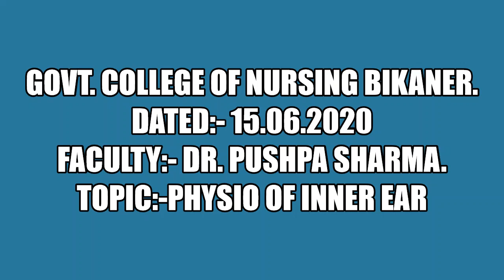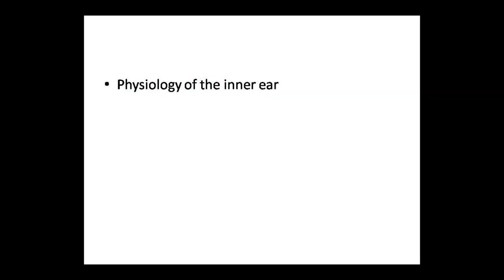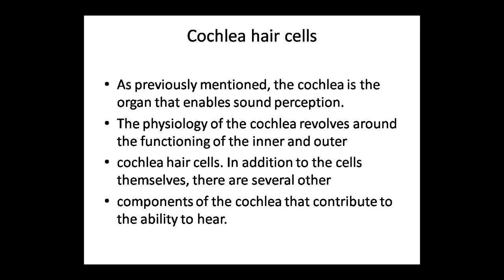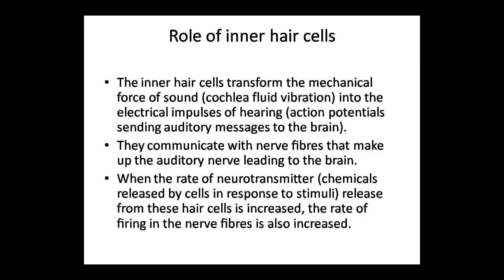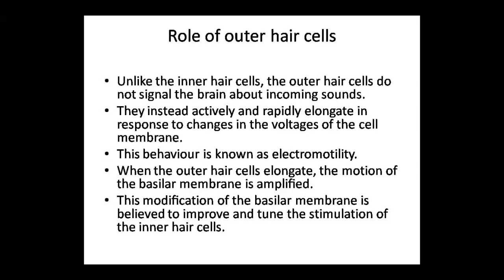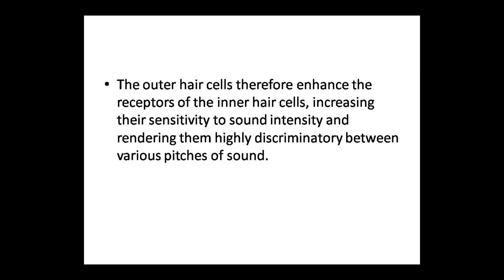Faculty:- Dr. Pushpa Maám Topic:- Physio of Inner Ear Dated:- 15.06.2020